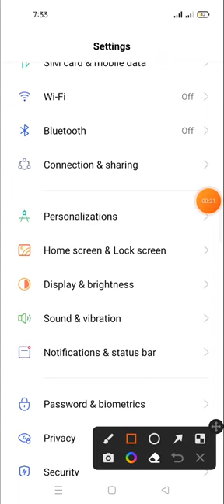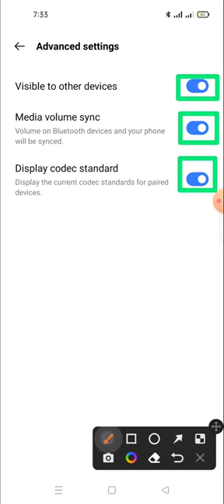Bluetooth not working problem in realmi 10